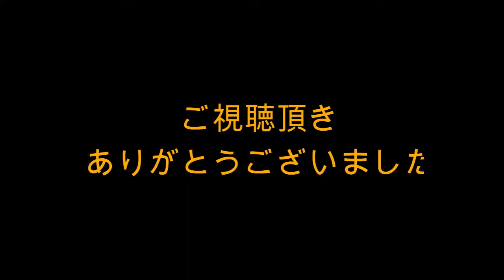喜多隆介 センター前ヒット